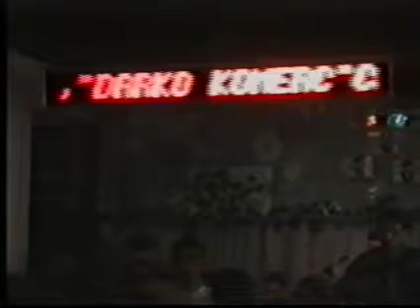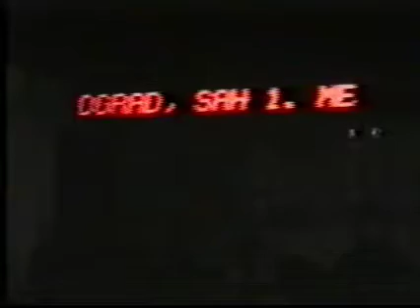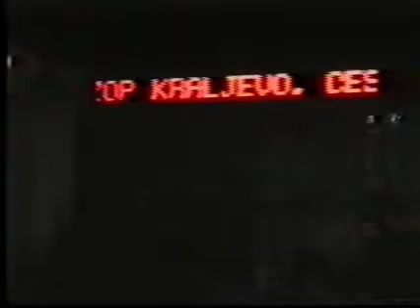Divčibare i železničari 1994. -2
RSI "ZOPIJADA 6." DIVČIBARE 1994 -2.